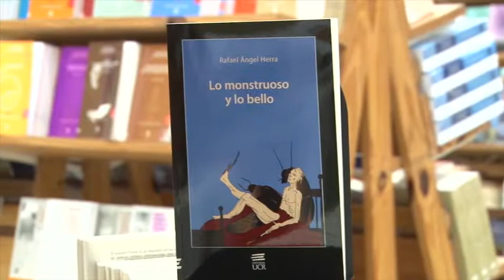Editorial 29/10/15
Conozcamos ahora cuál es la recomendación que nos hace esta semana la Editorial de la Universidad de Costa Rica.